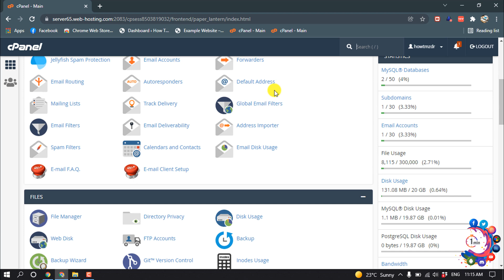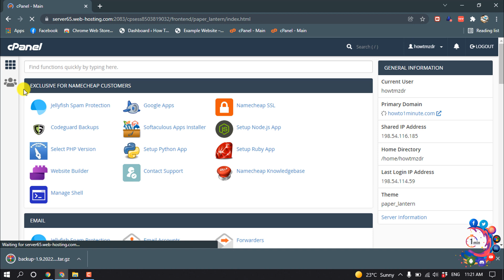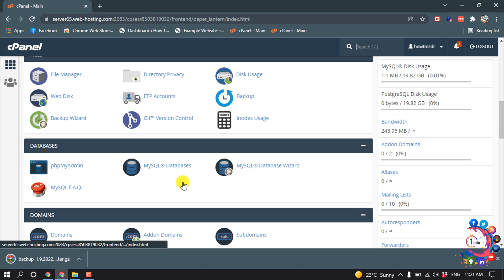How to restore full website backup in cPanel 2026 | Manually restore WordPress using cPanel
How to restore full website backup in cPanel
In the cPanel Home page, in the Files section, click Backup. In the Restore a Home Directory Backup area, click Browse and then select the backup file (file name ends in tar. gz) on your local computer. Click Upload.

0:11 Restore full website from cPanel
0:28 Go backup wizard cPanel
0:52 Take full Backup website
1:57 Manually restore WordPress now
2:40 Outro

"how to restore wordpress backup from cpanel"
"cpanel restore full backup command line"
"how to restore cpanel backup on new server"
"how to take database backup in cpanel"
"how to backup website from cpanel godaddy"
"how to restore website from backup cpanel hostgator"
"wordpress website backup and restore"
"how to upload backup file in cpanel"